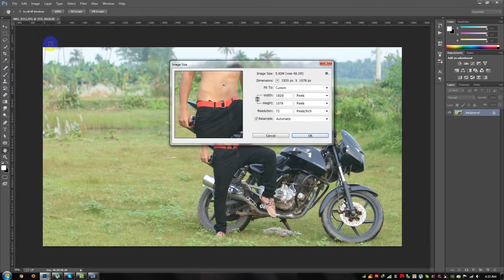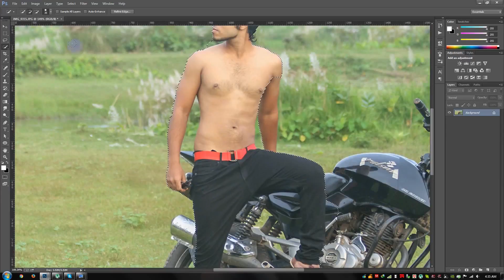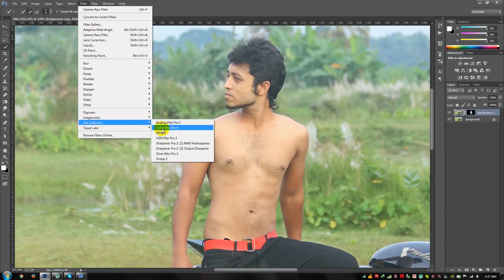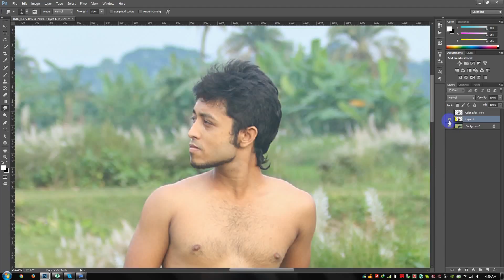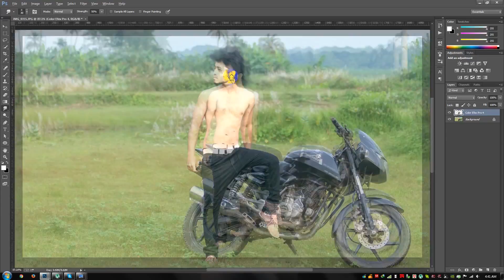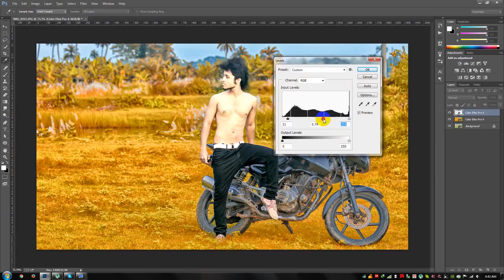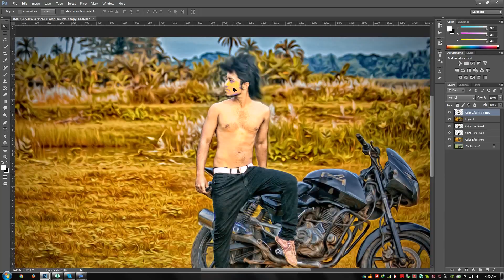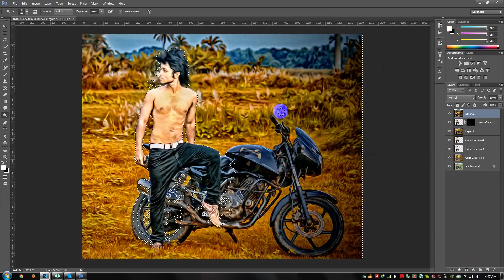Photoshop CB editing tutorial | indian Summer Effect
Welcome to another Photoshop Photo Manipulation tutorial in Photoshop. In this video I will show you how to create simple and nice looking abstract artworks using a model, some elements and your own created objects.Photoshop Photo Manipulation Effect Tutorial | Indian Summer Effect.